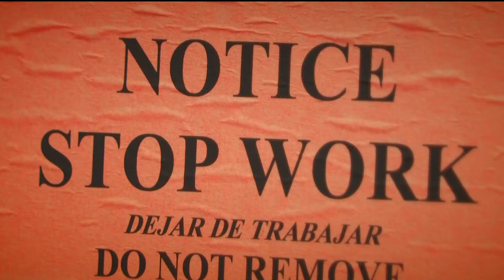Roswell City Council strengthens regulations on massage and spas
Just over two months into 2024, Roswell Police shut down seven establishments for not having a valid massage establishment license.

11Alive is Where Atlanta Speaks. We believe that news shouldn’t be a one-way conversation, but a dialogue with you. Join in, share your thoughts and connect with new perspectives.